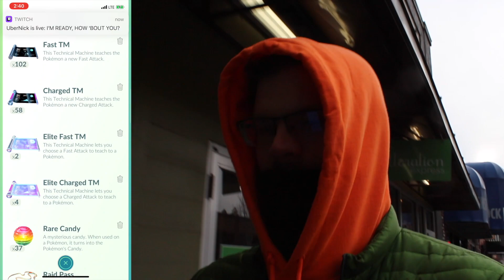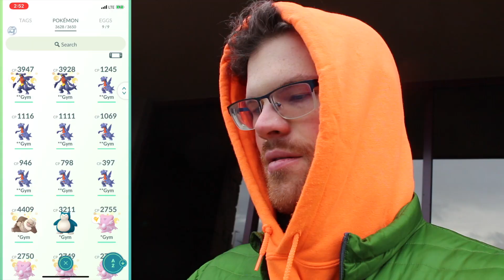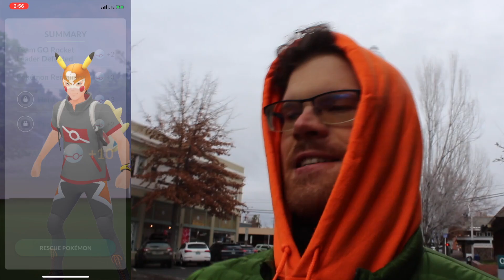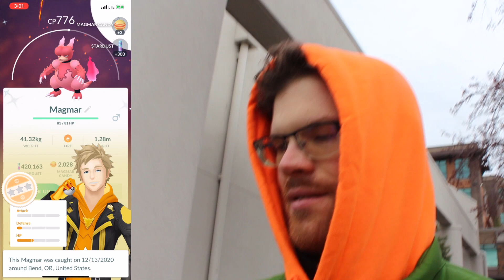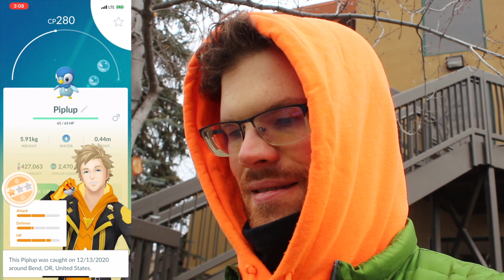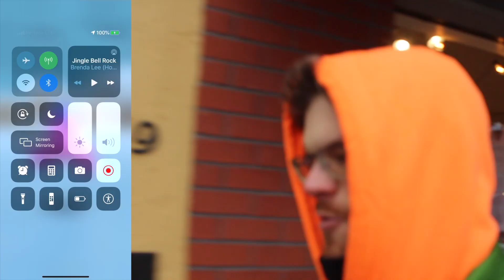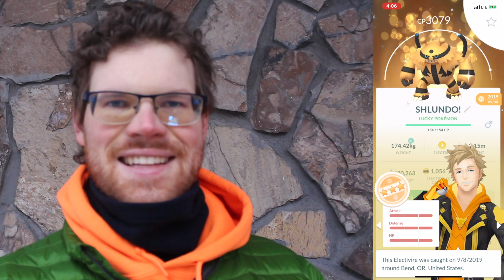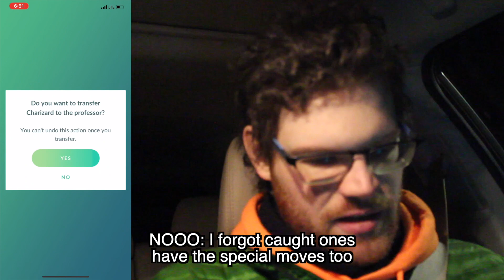Catching ALL THE SHINY POKéMON! | Pokémon GO!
Catch em, gotta catch em all.  Grab all the shinies you can during the year end wrap up Community Day! Come join me on an adventure around Bend, Oregon trying to catch all 11 featured Shiny Pokemon

Welcome to Rubiksguy.  I have a massive passion for Pokémon and the Pokémon GO game, and I want share my love of this game with you. On my channel you can expect Pokémon GO vlogs, Pokémon GO news and updates on events released by Niantic. Come along for the ride.